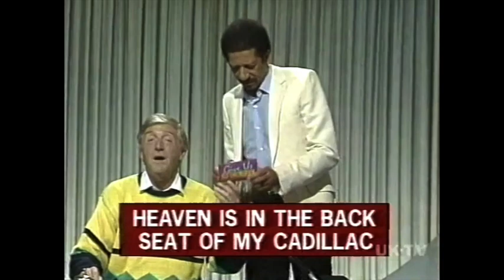Give Us A Clue 88 feat. Judy Loe, William Boyde. Part 2 of 2 - The Rematch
Series 14 episode, hosted by Michael Parkinson, with Liza Goddard, and Lionel Blair as captains.
The guests are: Judy Loe, Suzanne Dando, Gilly Coman, Martin Jarvis, Derek Griffiths, William Boyde.